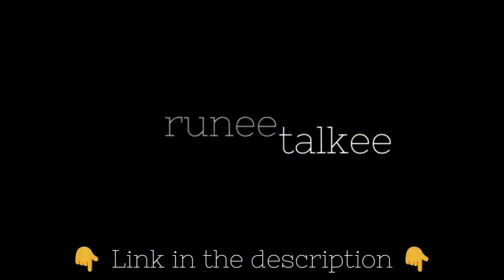"4 Natural Tips to Boost English Fluency in Just 20 Minutes | All Ears English"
Level up your English fluency and avoid being an outlier with this 20-minute episode from *All Ears English Podcast* featuring four unique ways to speak naturally and confidently in everyday conversations. Perfect for a quick walk, this episode will equip you with the tools to stop asking native speakers to repeat themselves and start engaging seamlessly.